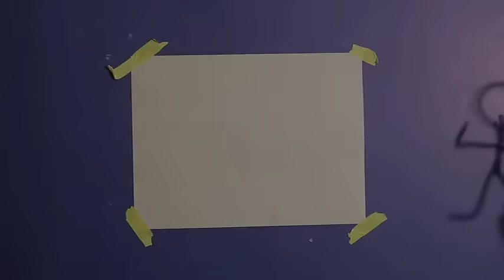Splash'N Boots: Act 2 - A Whole Lot of Awesome!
Join beloved children’s performers Splash’N Boots as they sing, dance, and play in their Big Yellow Boot! Along with their fuzzy piano, Keys, Chef Brock Lee, Jumping Jack Granny, and their new puppy Charlie, Splash’N Boots create a world of connection; connecting parents to kids and kids to each other. A world where everyone is celebrated and accepted for exactly who they are.

Yellow and Blue = Love and Acceptance.